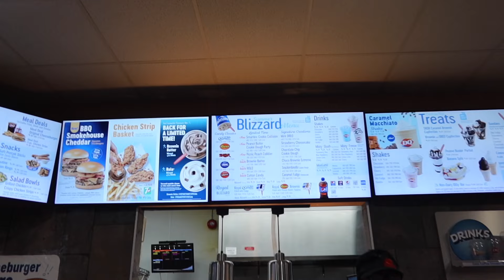WEEKEND VLOG: vintage decor shopping, spring cleaning, baking fresh sourdough bread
xx
Melissa